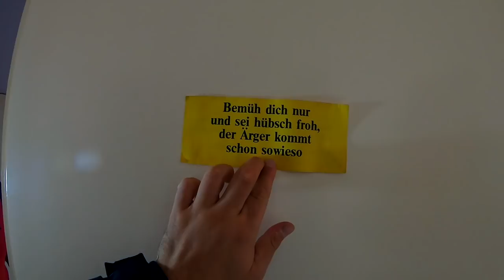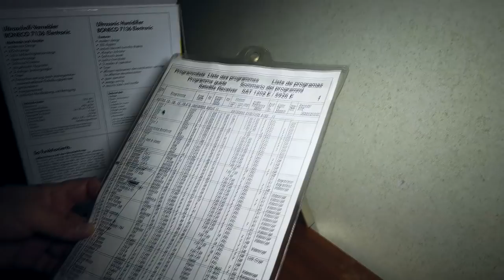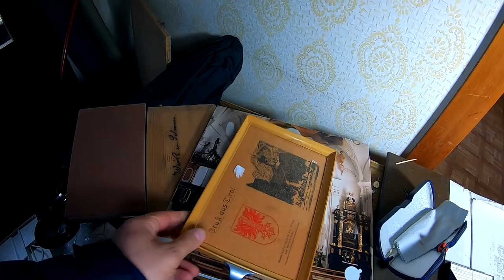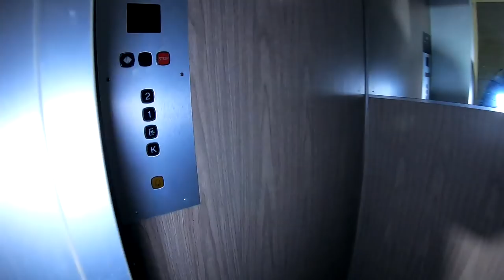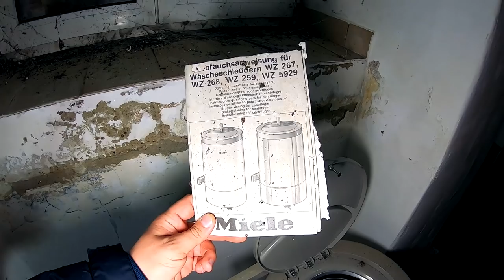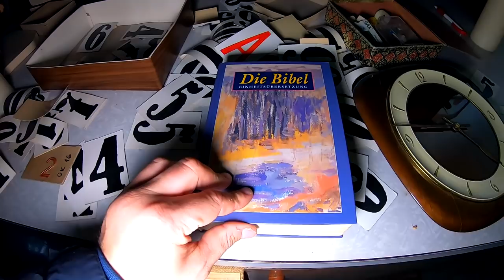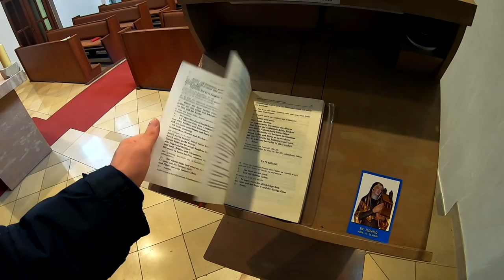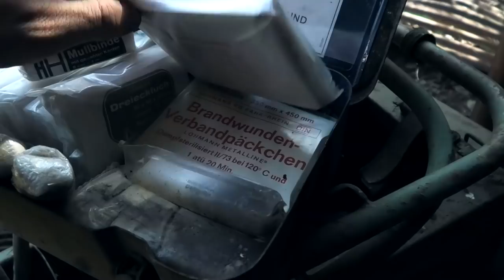JÉZUS SZÍVE Kolostor - Szellemvárosok a Világban 13.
támogasd a csatornát paypalon:
Számlaszám:
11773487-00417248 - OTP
Hajner Gyula